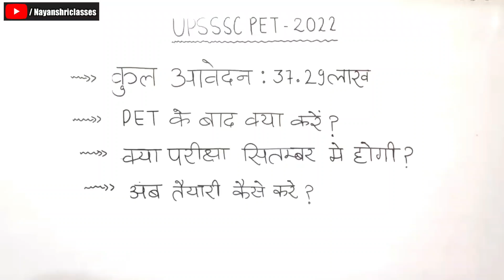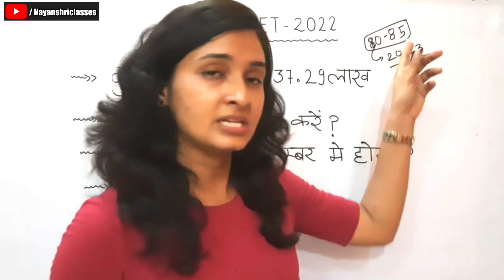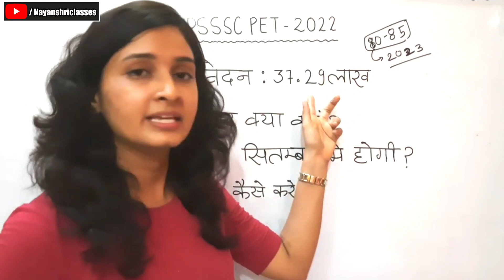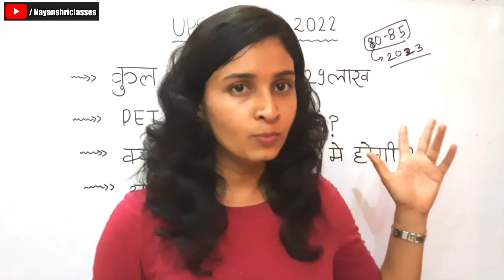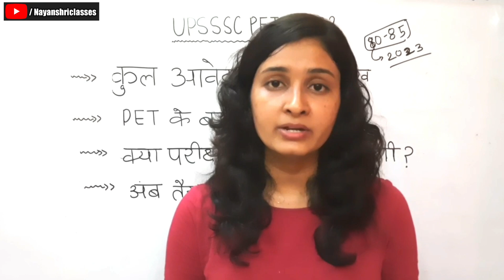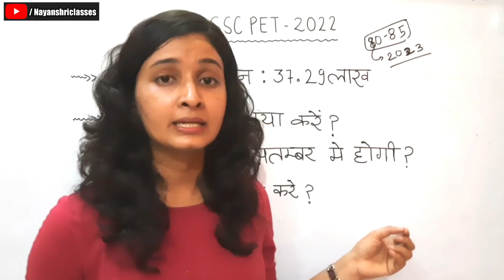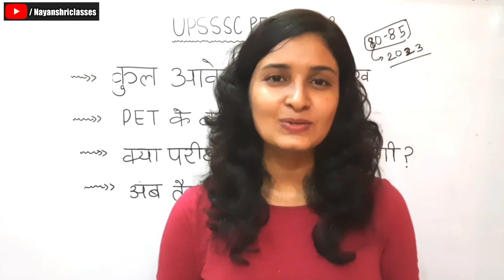UPSSSC PET LATEST NEWS TODAY | UPSSSC PET EXAM DATE ? | अब तैयारी कैसे करें | कुल आवेदन कितने हुऐ?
Hii Friends,
इस वीडियो में आपको जानकारी दी गई है की यूपी ट्रिपल एस सी की परीक्षा क्या सितंबर में होगी आयोग के अध्यक्ष ने इस परीक्षा को लेकर की क्या बोला है कुल कितने आवेदन किए गए हैं और अब इस परीक्षा की तैयारी कैसे करनी चाहिए l

Your Queries-
upsssc pet exam date latest news

You can go for "Aggarwal Examcart Books" for preparation of UPSSSC PET EXAM 2022.